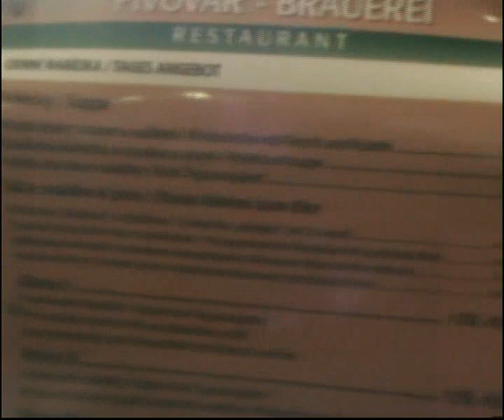Pivovar Bravercel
Pivovar Bravercel 16,01,2009